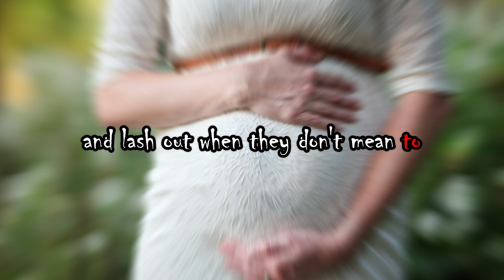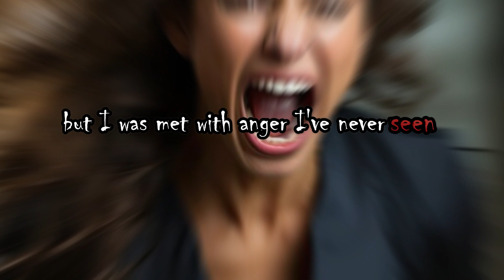A Story With A Twist At The End That Leaves You Sad | Short Horror Story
Scary Short Stories | Young family member is put out of the picture when a newborn is on its way. Mom decides to get rid of her. It's just not in a way you would see coming.